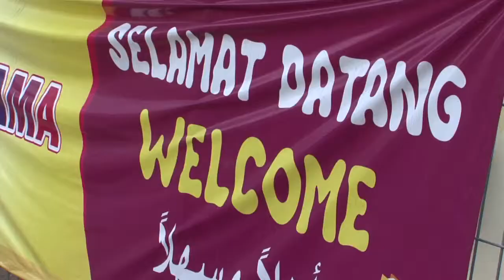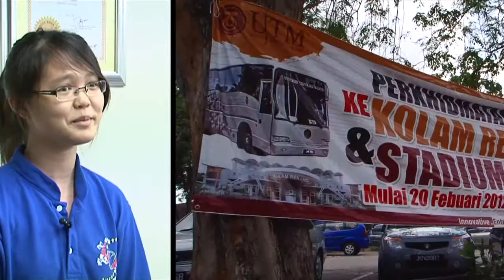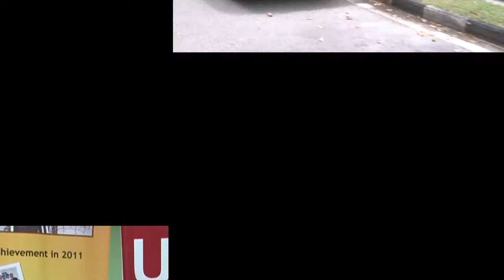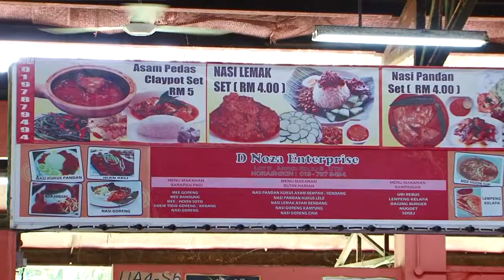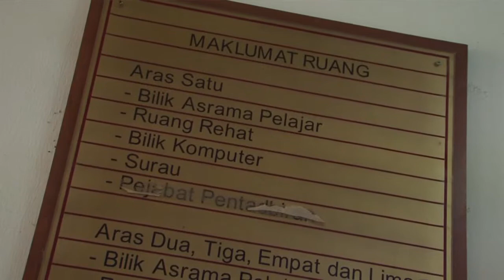1st Year Experience in UTM 2010